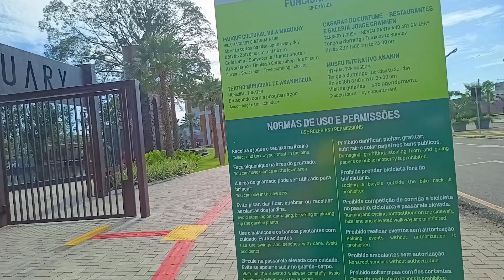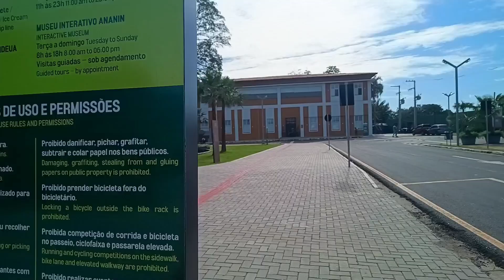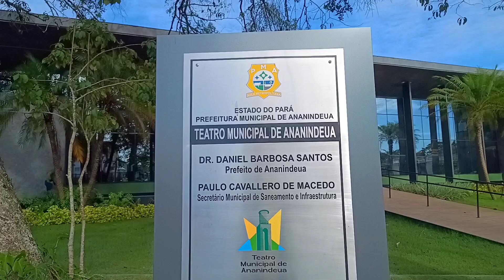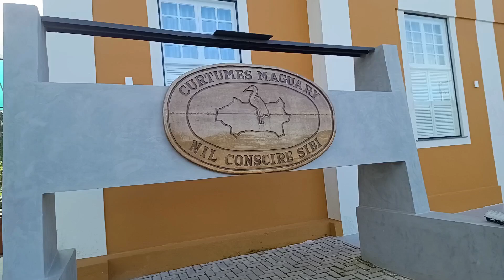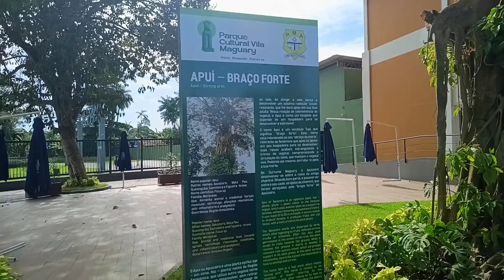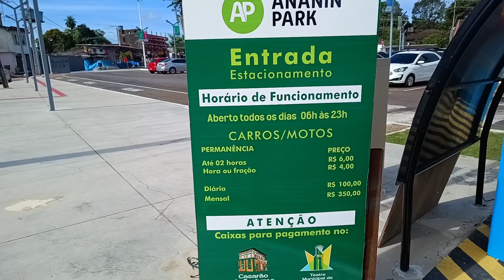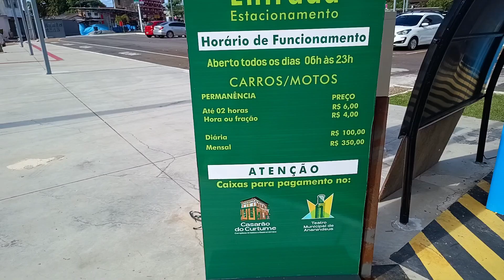Ananindeua-Pará, Parque Cultural Vila Maguary. 250